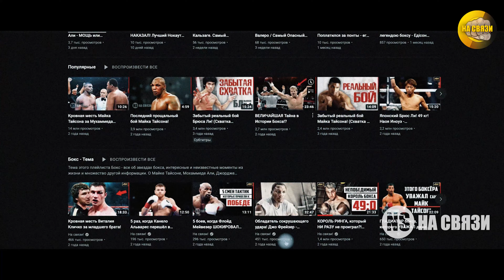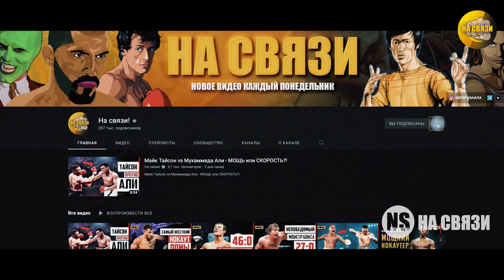Кхаосай Гэлакси - Самым Тяжелый Одиночный Удар в Истории! | История Тайского Тайсона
Тайский Тайсон. 48 боев, 41 нокаутом! Кхаосай Гэлакси - Самым Тяжелый Одиночный Удар в Истории!
С момента первого поединка на профессиональном ринге тайский боксер Кхаосай Гэлакси успел стать одним из ведущих нокаутеров в Азии. С дебюта в 1980 году на профессиональном ринге Кхаосай Гэлакси покорил 2-ю наилегчайшую весовую категорию, став непобедимым чемпионом мира в 1984 и удерживая этот титул на протяжении целых 7 лет, вплоть до окончания своей профессиональной карьеры в 1991 году.

=== ТАЙМИНГ:
00:00 Вступление
02:15 Глава 1. Детство
02:51 Глава 2. Боксерский стиль
03:53 Глава 3. Профи карьера
04:39 Глава 4. Чемпион мира WBA во втором наилегчайшем весе
06:46 Глава 5. Победная серия и защита титула
21:37 Глава 6. Последняя защита
23:26 Глава 7. Жизнь вне ринга

=== ОПИСАНИЕ:
В середине 80-х его часто называли уменьшенной версией Майка Тайсона и не зря, ведь он укладывал пачками своих оппонентов одного за другим, не давая им ни малейшего шанса, не менее эффективно как «Железный Майк».
За 11 лет выступлений «Тайский Тайсон» установил несколько рекордов своего веса, не побитых до сих пор: 12 нокаутов подряд, 20 защит титула WBA во 2-м наилегчайшем весе и 7 лет в статусе чемпиона.
Он провёл 48 боёв, одержав 47 побед, 41 победа была одержана нокаутом и лишь одно досадное поражение раздельным решением на старте карьеры.

=== ИСТОЧНИКИ МАТЕРИАЛА (вдохновившие на создание видео):
Википедия

P.S.: Если кого-то забыл упомянуть, заранее извиняюсь, напишите и я добавлю.